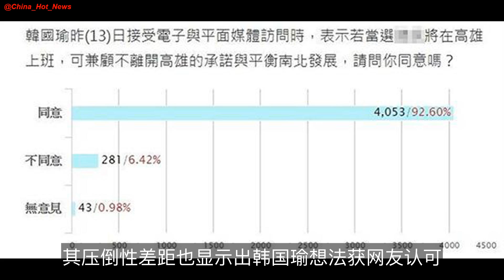韩国瑜提2020若当选将在高雄上班 台媒：92.6%网友同意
韩国瑜提当选台湾地区领导人后在高雄上班，获得网友压倒性认同。
中国台湾网5月15日讯 据台湾“中时电子报”报道，高雄市长韩国瑜日前接受专访时松口表示，愿接受国民党征召、参选2020，更表示“选上就在……